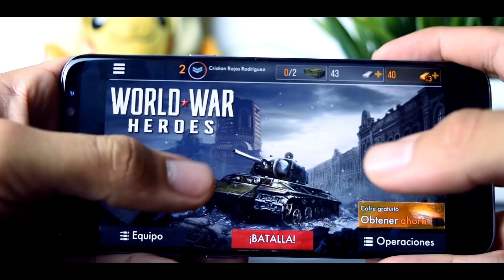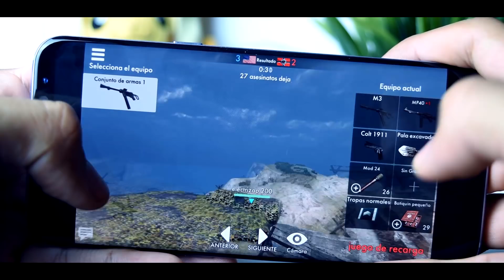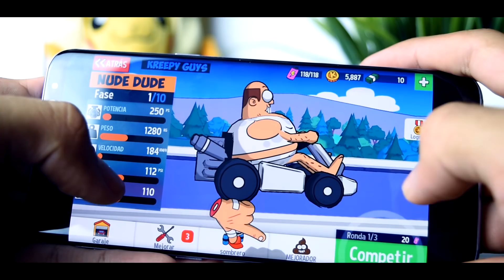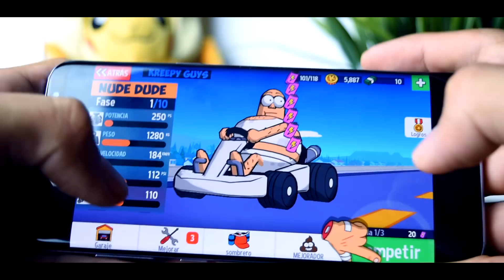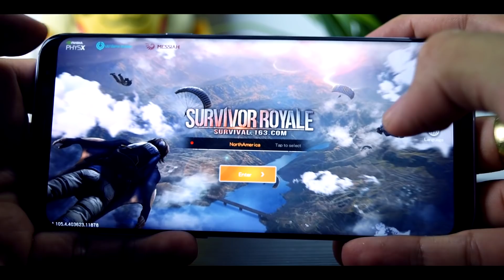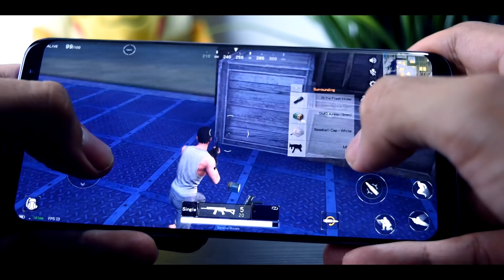MEJORES JUEGOS ANDROID GRATIS Y NUEVOS | INCLUYE Replica PLAYERUNKNOWN'S BATTLEGROUNDS 2018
MEJORES JUEGOS ANDROID GRATIS Y NUEVOS | INCLUYE Replica PLAYERUNKNOWN'S BATTLEGROUNDS
Bueno Gente Aqui les dejo esta genial recopilación de juegos para sus telefonos con android DE VERDAD estan super geniales muy brutales y todos para su telefono con ANDROID

SI ME SIGUES EN INSTAGRAM CON  @reedz7 Puedes salir en uno de los proximos videos !

DESCARGA AQUI Become a Legend: Dungeon Quest
Links para añadir en la descripción: